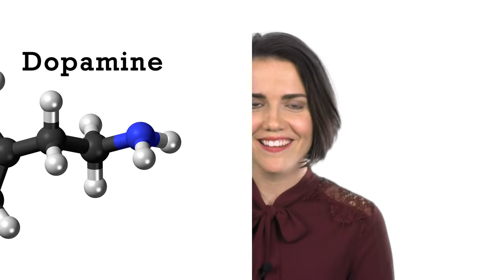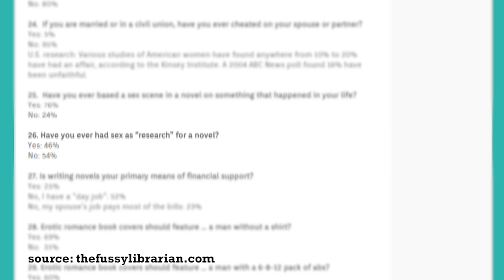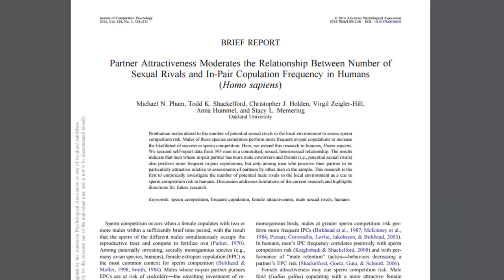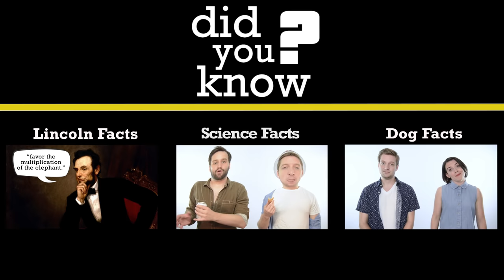10 AMAZING (SFW) Facts About Sex - Did You Know? Fact Set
We wrote a book! Pick it up from Amazon today!